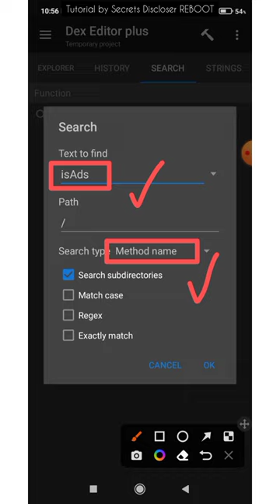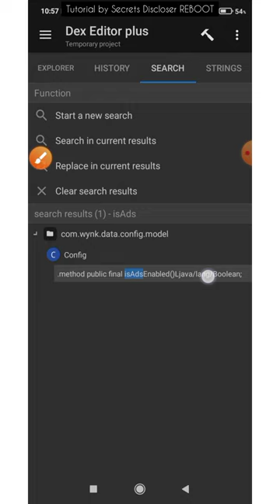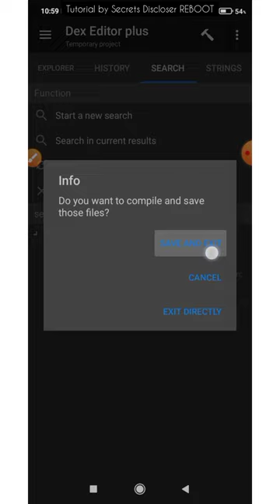How to mod Wynk Music v 3.42.1.0 (REMOVE ADs) | Smali Reverse Engineering | Education Purposes Only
Hi, Guys. So, in this video, I presented a tutorial on how ''Wynk Music Mod APK'' is actually made by smali reverse engineering.
Basically you would require 3 tools for modding that are:
(ii) NP Manager (to kill signature)
(iii) Anti-Split G2 (to merge .xapk or .apks extension files)

[You will get all these apps readily available on Google ✅]

PLZ NOTE: The codes of app changes/may change with every updates. The version of wynk music in which I tried is of v 3.42.1.0
This video has been made purely out for research and educational purposes.